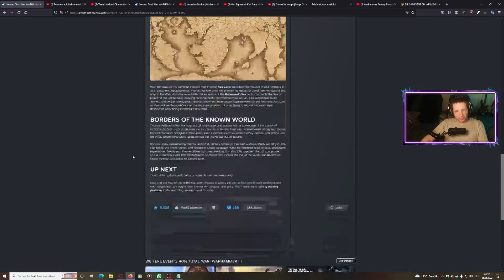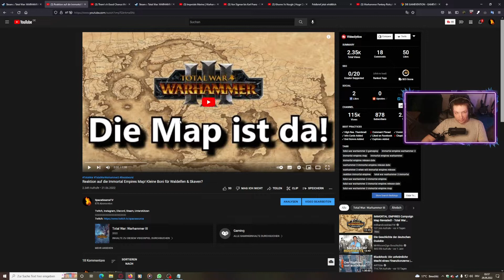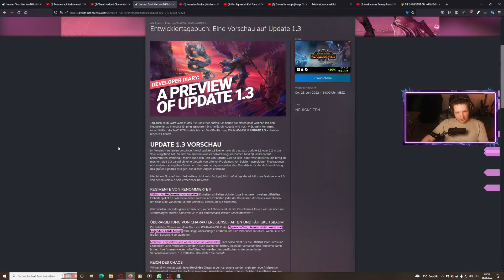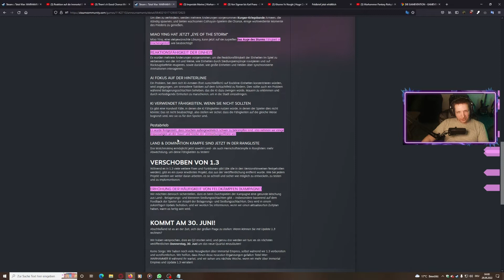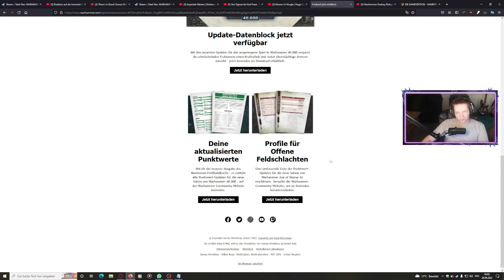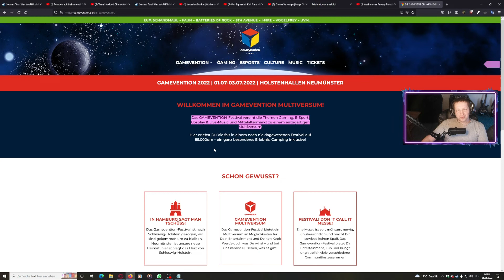Warhammer Fantasy Gaming News 151 - Donnerstag Update 1.3, Dogs of War? Gamevention 2022 & mehr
There's A Good Chance We're Getting Dogs of War DLC - Total War Warhammer 3 - Immortal Empires